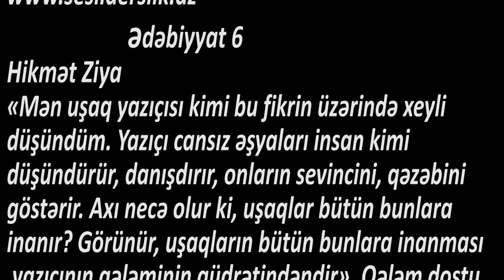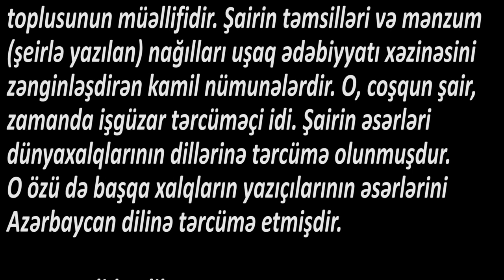Ədəbiyyat 6 Hikmət Ziya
Hikmət Ziya
«Mən uşaq yazıçısı kimi bu fikrin üzərində xeyli düşündüm. Yazıçı cansız əşyaları insan kimi düşündürür, danışdırır, onların sevincini, qəzəbini göstərir. Axı necə olur ki, uşaqlar bütün bunlara inanır? Görünür, uşaqların bütün bunlara inanması yazıçının qələminin qüdrətindəndir». Qələm dostu Zahid Xəlil barədə Hikmət Ziyanın söylədiyi bu sözləri şairin özünə də şamil etmək olar.
Hikmət Ziya duzlu, məzəli, incə yumorla dolu şeirlərin müəllifidir. Elə buna görə də onun əsərləri daim sevilərək oxunur, görüşlərdə onun çıxışları əsl toy-bayrama çevrilirdi. Dinləyicilərin üzünə xoş bir təbəssüm qonurdu. Alqış səsləri kəsilmək bilmirdi. Bütün bunlar şairin şeirlərinin həyatiliyi, səmimiliyi ilə əlaqədar idi.
Hikmət Ziya yüzlərlə təmsilin, onlarla şeir toplusunun müəllifidir. Şairin təmsilləri və mənzum (şeirlə yazılan) nağılları uşaq ədəbiyyatı xəzinəsini zənginləşdirən kamil nümunələrdir. O, coşqun şair, eyni zamanda işgüzar tərcüməçi idi. Şairin əsərləri dünya xalqlarının dillərinə tərcümə olunmuşdur. O özü də başqa xalqların yazıçılarının əsərlərini Azərbaycan dilinə tərcümə etmişdir.